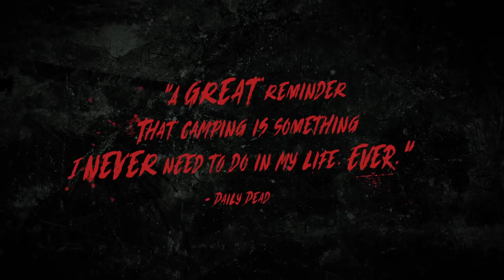Desolation Trailer | Raymond J. Barry, Dominik García-Lorido, Brock Kelly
Desolation Trailer | Staring Raymond J. Barry, Dominik García-Lorido, Brock Kelly

Director: David Moscow
Writers: Craig Walendziak, Matthew McCarty